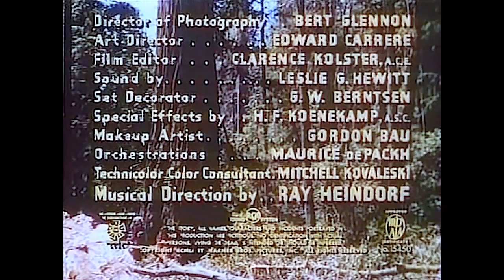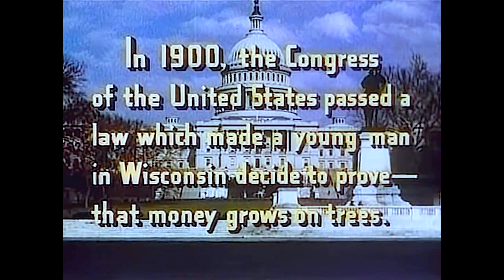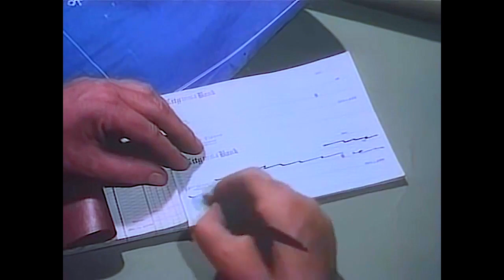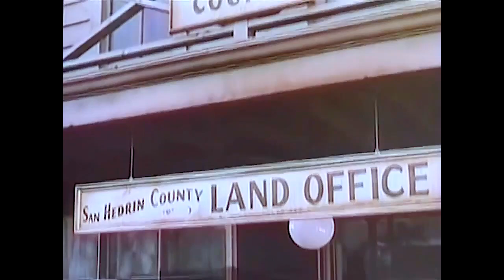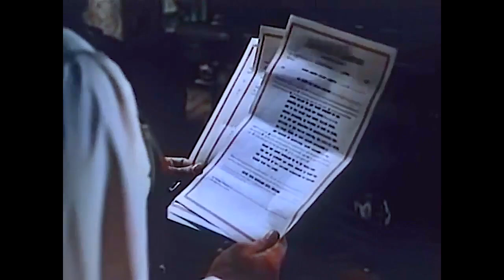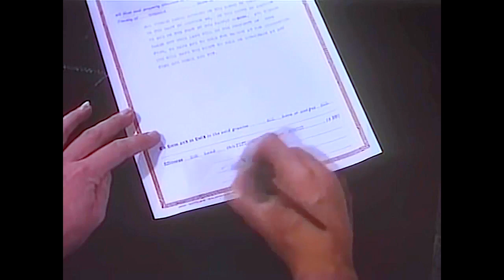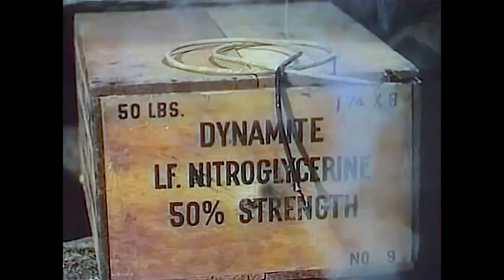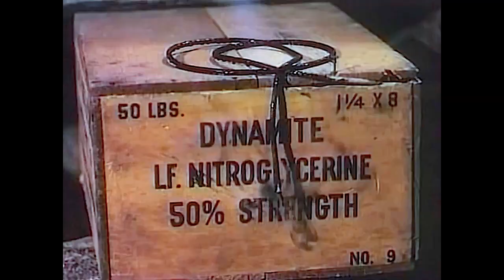The Big Trees | Classic WESTERN Movie | Kirk Douglas | English | Free Feature Film in Full Length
Free Classic Western Movie, Full Length Cowboy Film, English: The Big Trees is a 1952 Western film starring Kirk Douglas and directed by Felix E. Feist. It was Kirk Douglas's final film for Warner Brothers, a film he did for free in exchange for the studio agreeing to release him from his long-term contract. Douglas plays a greedy timber baron who seeks to exploit the Sequoia forest, while facing the protest of the Quaker colonists.

Director: Felix E. Feist (as Felix Feist)
Writers: John Twist (screenplay), James R. Webb (screenplay) | 1 more credit »
Stars: Kirk Douglas, Eve Miller, Patrice Wymore

PLOT: In 1900, lumberman Jim Fallon (Kirk Douglas) greedily eyes the big sequoia redwood trees in the virgin region of northern California. The land is already settled by, among others, a religious group led by Elder Bixby (Charles Meredith) who have a religious relationship with the redwoods and refuse to log them, using smaller trees for lumber. Jim becomes infatuated with Bixby's daughter, Alicia (Eve Miller), though that does not change his plan to cheat the homesteaders. When Jim's right-hand man, Yukon Burns (Edgar Buchanan) finds out, he changes sides and leads the locals in resisting Jim. The locals combat Jim's loggers with a sympathetic judge with Jim fighting back by using Federal laws. Elder Bixby is killed when a big sequoia tree is chopped down by Jim's men and falls on his cabin. Jim's desperate attempt to rescue Alicia's father saves him from being convicted of murder. Meanwhile, timber rival Cleve Gregg (Harry Cording) appears on the scene, making it a three-way fight. Gregg and his partner Frenchy LeCroix (John Archer) try to assassinate Jim, but end up killing Yukon instead. Jim has a dramatic change of heart and leads the settlers in defeating Gregg and Frenchy. Afterwards, Jim marries Alicia and settles down.

Also Known As (AKA):

(original title) The Big Trees
Austria Das Tal der Riesen
Austria Für eine Handvoll Geld
Brazil (cable TV title) O Bosque em Chamas
Brazil Floresta Maldita
Bulgaria (Bulgarian title) Големите дървета
Canada (English title) The Big Trees
Canada (French title) La vallée des géants
Chile El bosque en llamas
Denmark Big Trees
Finland Suurten metsien miehet
France La vallée des géants
Germany (DVD title) Under Big Trees
Greece (TV title) Ta megala dentra
Hungary Nagy fák
Italy Il tesoro dei Sequoia
Poland Wysokie drzewa
Portugal Os Gigantes da Floresta
Romania Arborii giganţi
Soviet Union (Russian title) Большие деревья
Spain La ley de la fuerza
Spain (alternative title) Los gigantes del bosque
Sweden De stora träden
West Germany Für eine Handvoll Geld

SUPPORT US!

MORE MOVIES!